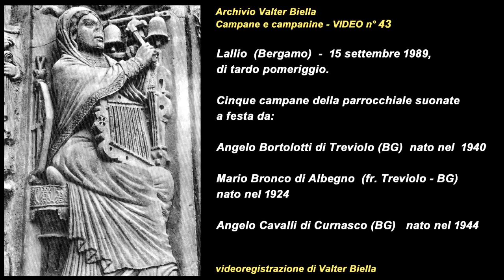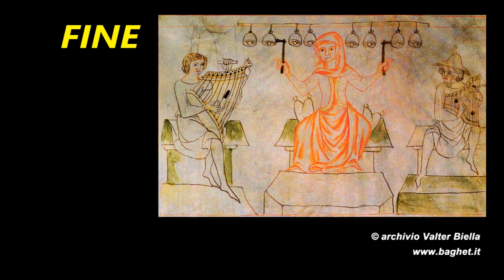Lallio (BG) 15-9-1989. Angelo Bortolotti, Mario Bronco, Angelo Cavalli, 5 campane d'allegrezza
Cinque campane della parrocchiale suonate a festa da:
Angelo Bortolotti di Treviolo (Bergamo) nato nel 1940
Mario Bronco di Albegno, frazione di Treviolo (Bergamo), nato nel 1924
Angelo Cavalli di Curnasco (Bergamo), nato nel 1944
Intervista e riprese video del 15 settembre 1989, di tardo pomeriggio. Chiesa parrocchiale di Lallio (Bergamo)

Archivio Valter Biella: Campane e ”campanine” - VIDEO n° 43  -
Videoregistrazione di Valter Biella. Questa mia videoregistrazione fa parte di un progetto che ho iniziato negli anni '80, con l'intento di documentare il patrimonio legato al mondo popolare bergamasco, riguardo alla conoscenza, uso e costruzione di strumenti musicali.

Altre informazioni e la bibliografia sulle campane e “campanine” si possono trovare nel mio sito

Bibliografia:
V. Biella ( a cura di), Campane e campanari nella provincia di Bergamo, “Quaderni di ricerca n° 5”, A.R.P.A. Bergamo 1986.
V. Biella , I suoni delle campane , "Quaderni dell'Archivio della cultura di base n. 13", S.B.U. di Bergamo, Bergamo 1989.
V. Biella (a cura di), Ninì dé pèndóle - la musica delle campane a festa a Casnigo, “Quaderni Casnighesi n°7”, con DVD allegato, Amministrazione Comunale di Casnigo, 2008.

Discografia:
V. Biella, L'allegrezza, la tradizione delle campane a festa nella provincia di Bergamo, Meridiana, Bergamo 1994, compact-disc
V. Biella, Le campanine, la tradizione delle campane a festa nella provincia di Bergamo, eseguita su uno xilofono di vetro o metallo, Meridiana, Bergamo 1994, compact-disc.